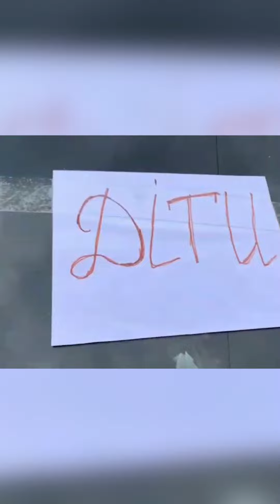Буча, Ірпінь, Гостомель. Ще три причини ненавидіти «руській мір».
Буча, Ірпінь та Гостомель знаходяться недалеко від Києва. Тут було зручно жити, адже столиця зовсім поруч, але навколо набагато тихіше та спокійніше.

Втім, все змінилося, коли російська армія вторглася у ці міста. Минулий спокій поступився місцем постійним боям, залякуванням, мародерствам та смертям.

Зараз це одні з найгарячіших точок розв’язаною росією війни та місце, звідки попри ризик життя постійно евакуюються люди.